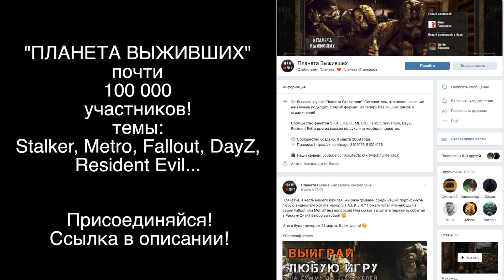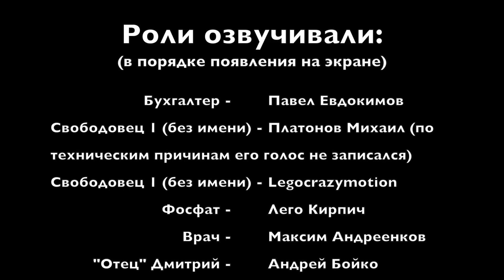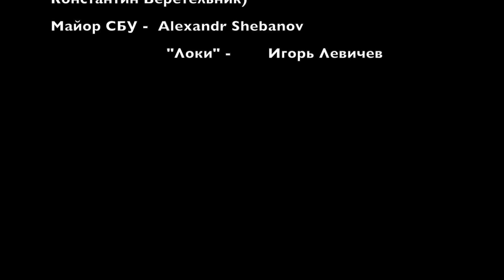Lego Stalker мультфильм от legocrazymotion 12 серия / Лего Сталкер от легокрейзимоушен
Лего Сталкер 12 серия, продолжение сериала про Зону отчуждения от Legocrazymotion / Легокрейзимоушен

Озвучка:
Профессор Егоров: Георгий Голубев aka BigBrick и его канал:

Продолжение зависит от Ваших просмотров!

Брикармс
Военные фигурки
Лего мультфильм
Мультик для детей из Лего
Конструктор Лего
Лего зомби апокалипсис , сталкер, мультик от легокрейзимоушен